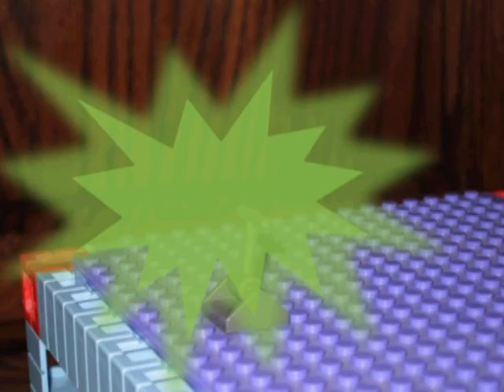Halo Mega Bloks ODST Firefight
Moviehunter's Firefight Series is much better, but I've wanted to do this for a while. There are two new sound effects in this video. Enjoy!